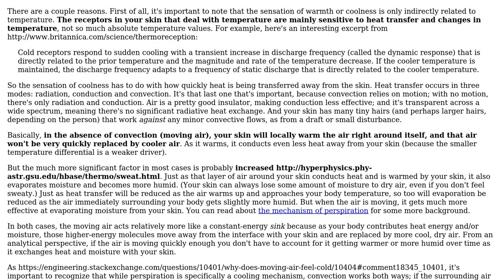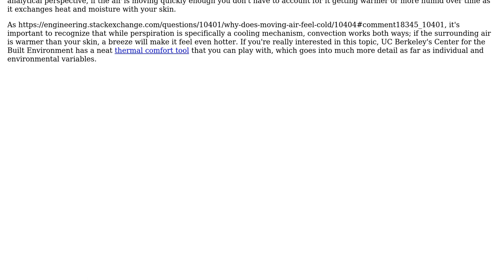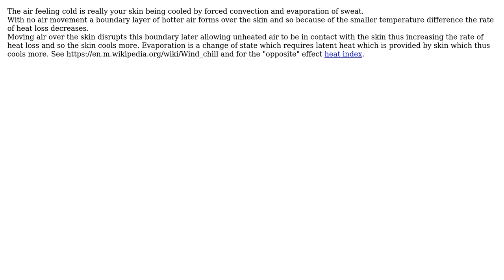Engineering: Why does moving air feel cold? (3 Solutions!!)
Engineering: Why does moving air feel cold?

With thanks & praise to God, and with thanks to the many people who have made this project possible! | Content (except music & images) licensed under CC BY-SA | Music | Images & others | With thanks to user user01101001 user Paul user Farcher user Air and the Stack Exchange Network Trademarks are property of their respective owners. You are responsible for your own actions.